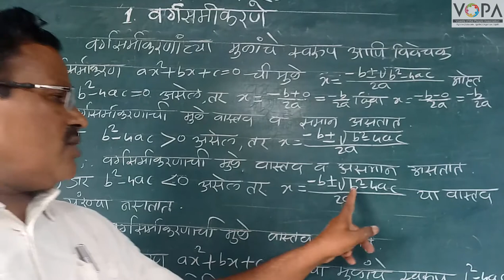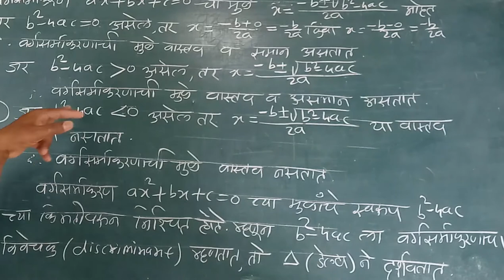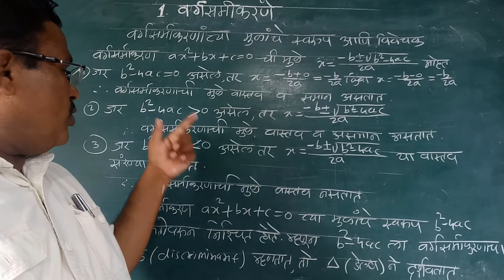SSC - Maths1 M - Chap2 - V7 - Mulanche Swarup - Vargsamikarane